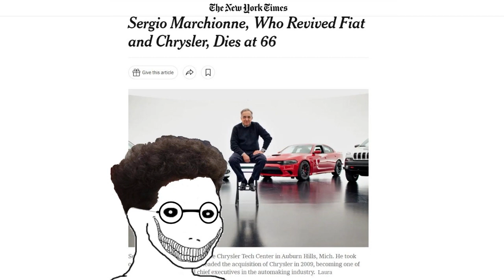Mattia Binotto: Career Highlights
Unlike France in the 18th century, Scuderia Ferrari is not an absolute monarchy so blaming a single person makes no sense.
Still made this to steal a laugh through the tears

Thanks to PolarSaurusRex for the outro